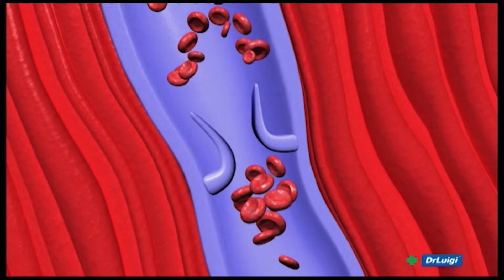ZDRAVI BILI DALMACIJO 20.09.2024. - DOMAGOJ BALARIN